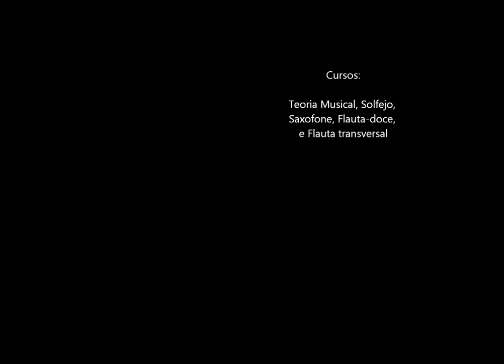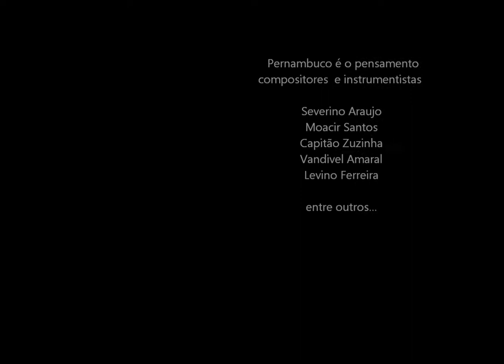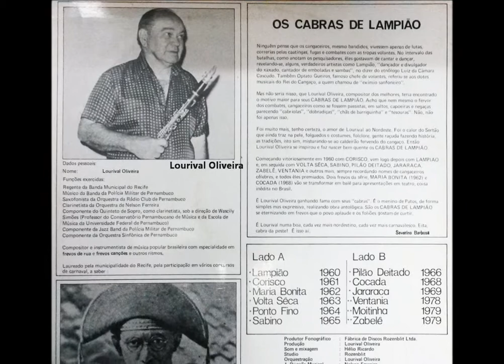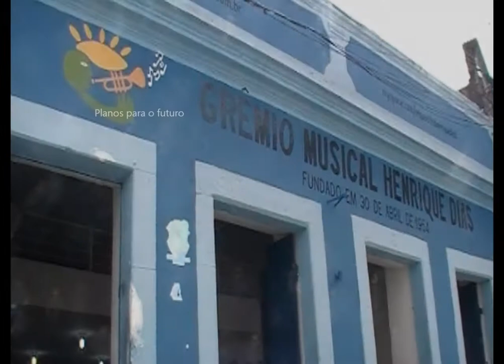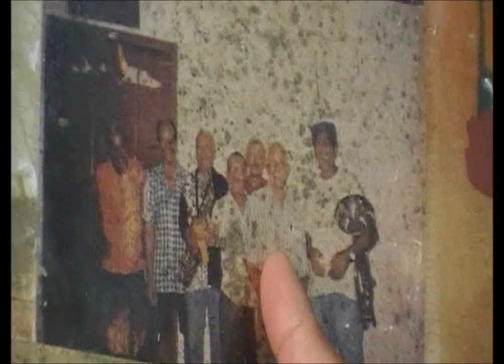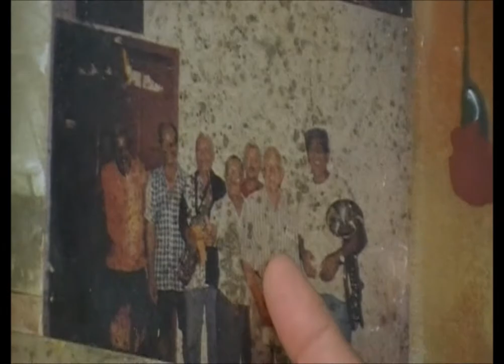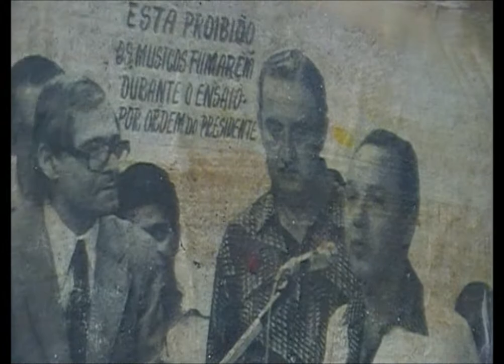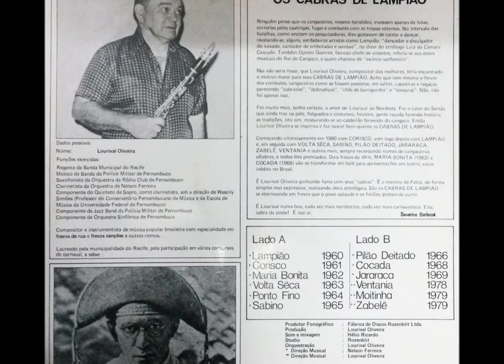Maestro Ivan Espirito Santo - Banda Henrique Dias (2)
Clipe 2 - Maestro, saxofonista e professor Ivan Espírito Santo Banda Henrique Dias  // participação prof. Duda

Grêmio Musical Henrique Dias 60 anos em 2014  //  iniciação musical aprendizagem gratuita

Ivan do Espirito Santo (cursos: Teoria Musical, Solfejo, Saxofone, Flauta-doce  e Flauta transversal

Pernambuco é o pensamento (compositores  e instrumentistas):  Severino Araujo, Moacir Santos, Capitão Zuzinha , Vandivel Amaral, Levino Ferreira, entre outros...  //  Levino Ferreira, o príncipe do Frevo  //  Lourival Oliveira e sua obra prima: LP Os Cabras de Lampião no Cangaço  //  Selo da Fábrica de Discos Rozenblit/PE (de 1954 a 1976) foi o grande incentivador da boa música pernambucana, junto com as rádios e a Tv local ajudaram a formar um mercado local de produtos com nosso sotaque e nossa etnia

Maestro Ivan planos para o futuro  //  Memória da Henrique Dias  //  ex-integrante o Maestro Climério (Merinho) professor, arranjador, compositor trabalhou também na BMPG de Pombos  //  foi citada Dona Gasparina como exemplo administrativo , ela é ex-presidente da Banda Musical Padre Galdino Pombos-PE

Memória da Henrique Dias  //  Sr. Benicio  // Grêmio completou 60 anos em 2014  //  Grêmio Musical Henrique Dias fundado em 1954 na década de 80, por meio de herança a sede é ampliada pelo presidente Benicio

Em alguns anos o Maestro Ivan terá mais tempo, deverá aposentar, ele planeja dedicar mais tempo e se disponibiliza, desde já, a incrementar vários planos e ações tanto para o Grêmio Henrique Dias quanto para centenária cidade de Olinda.